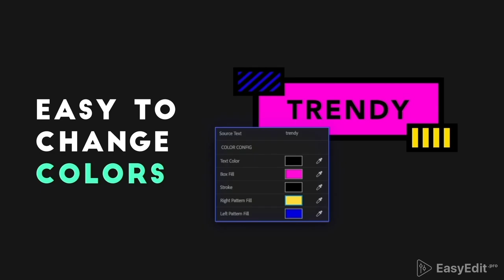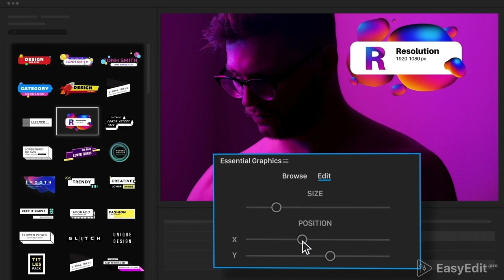TOP Lower Thirds Pack | Template for Final Cut Pro X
All of the Lower Thirds in the world and we have them! 💎
FEATURES:
- 200+ elements and Sound FX
- Tutorials Included
- Fast Rendering & Alpha IN/OUT
- Demo Version
- Also Available for Pr and FCPX

ALREADY UPDATED TO V4!
10 creative lower third categories for After Effects make the great tool for working with text. Using this template will save your time and bring the best result you expect!
Our animated templates are very easy to use and suitable for an uncountable variety of tasks. Catch your viewer’s attention with awesome lower third templates for After Effects that consist creative graphics to deliver their message and look fabulous at the same time!